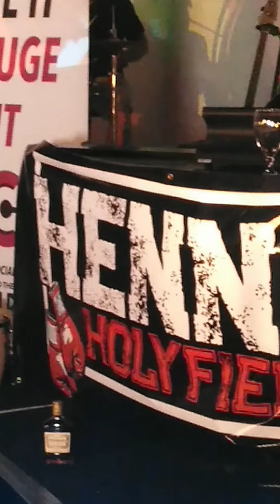HENNY HOLYFIELD "WIN"..(BEHIND THE SCENES)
BE SURE TO GO GRAB HENNY HOLYFIELD NEW ALBUM "CLOCKED IN"...STREAMING ON ALL PLATFORMS...GO GET THAT ASAP